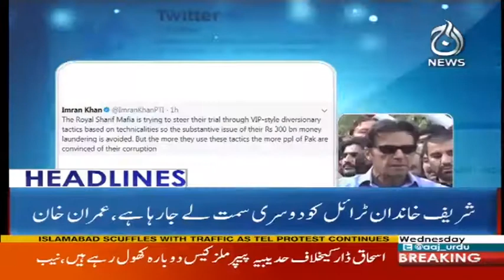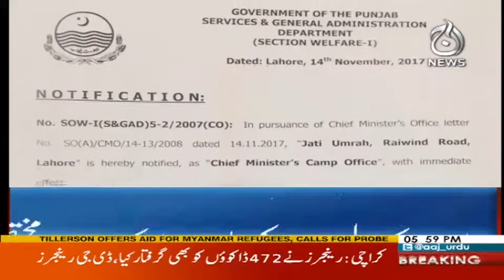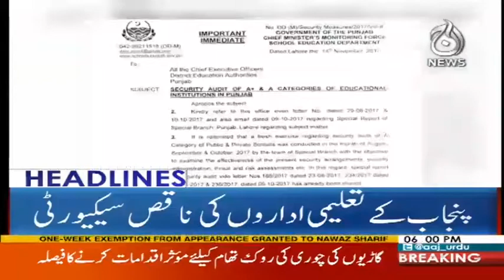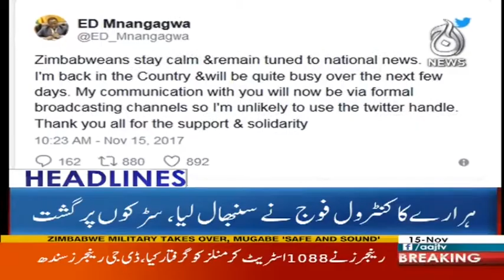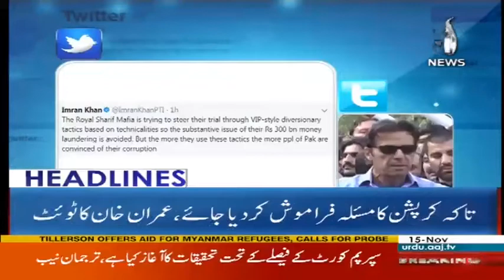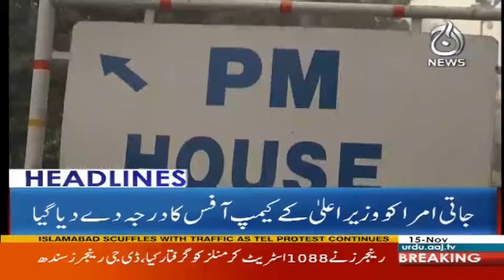Muje Saza Di Nahi Dilwai Ja Rahi Hai - Headlines 6 PM 15 November 2017 | Aaj News